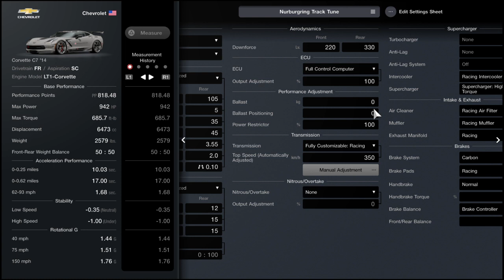Gran Turismo 7 - Chevrolet Corvette C7 '14 Pro Tune | Nurburgring Setup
A Professional Nurburgring Track Tune for the Chevrolet Corvette C7 '14 in Gran Turismo 7! ALL of my setups are made on a CONTROLLER with NO driving assists. Widebody if possible!